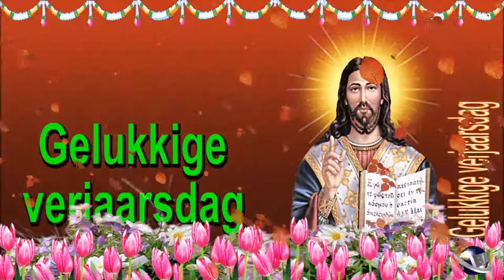0 111 Afrikaans Happy Birthday Greeting Wishes includes Jesus Christ with Bible by Bandla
0 111 Afrikaans 24 seconds animated Happy Birthday Whatsapp Greeting Wishes includes Jesus  Christ with Bible by  Bandla

Welcome!

Greetings from Bandla Satyanarayana

20 to 60 seconds animated Video Greeting Wishes  with Google translator languages

This is a Greeting Wishes Videos for Birthday, New Year, Christmas, Pongal and all Festival event. These videos are specially crafted with cute animations and special effects to produce high quality e-greetings i.e Video Greetings. Get notified with the recent video post by touching the bell icon below the YouTube Video Player which is available on your smart phones and tablets. Greeting is a communication act, in which each other deliberately interprets the existence of between individuals or groups of persons, deliberately presenting, and showing a kind of relationship, usually, natural or social status in each other's relationship. Greeting traditions are highly cultural and condition-specific and change in a culture based on social status and relationship, in all known human cultures. Best wishes can be expressed both physically and physically, and often have two combinations. Greeting, or salutation is also expressed in written conversations like letters and emails.

Birthday is the most important day of a person's life. For me, my favorite day and when it's became my friends birthday, I try my best to want them in a special way through a beautiful way, wonderfully and intelligent happy birthday wishes by video clip animation. This is a great day for your loved ones for this birthday wishes and this video is for you if it's your birthday. Birthday wishes should be colourful. With this colourful birthday you will have many colours, effects and foliage. This is your big day so to make a wish, pray to God all that I wish you to. You'll get victory, prosperity and love.

Thank you for standing by!

With Love,
Bandla Satyanarayana
బండ్ల సత్యనారాయణ